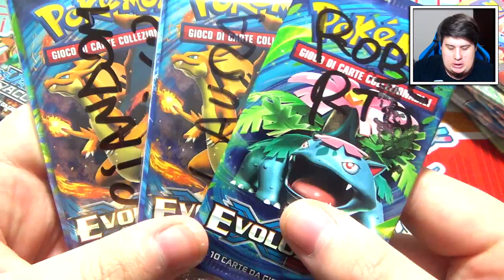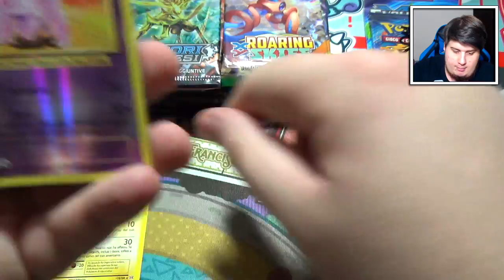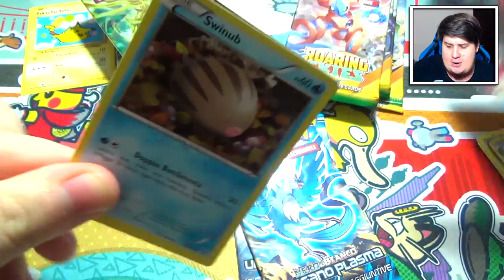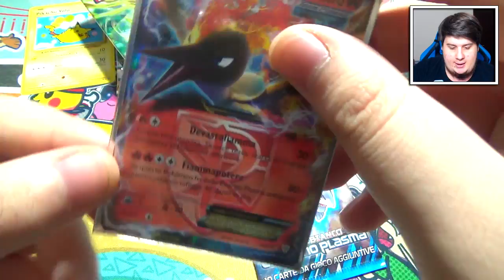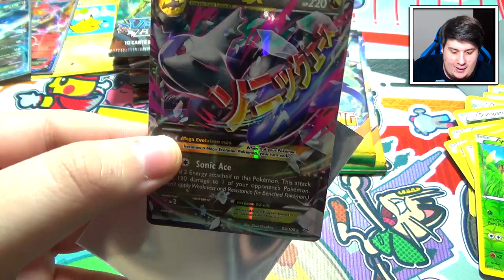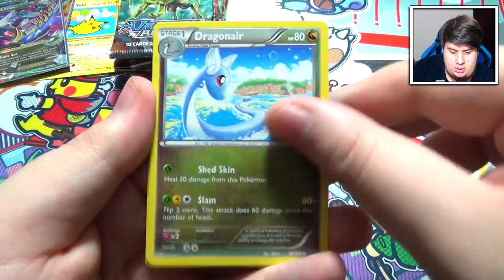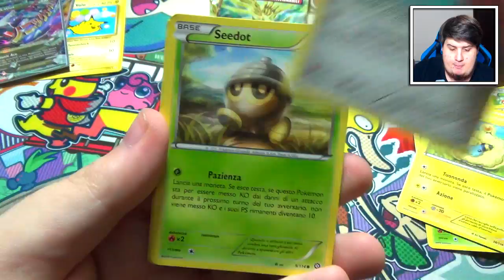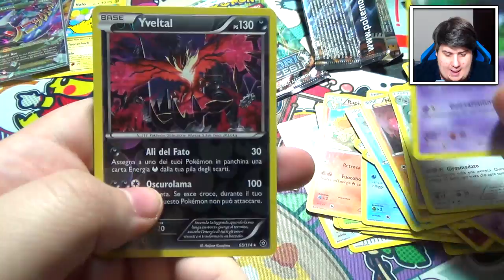APRO 21 BUSTINE COMPRATE 2 ANNI FA! - Pack Opening Pokémon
Se hai letto fino a qui, commenta il video scrivendo DlarzzSenpai, così saprò che sei un grande! :D